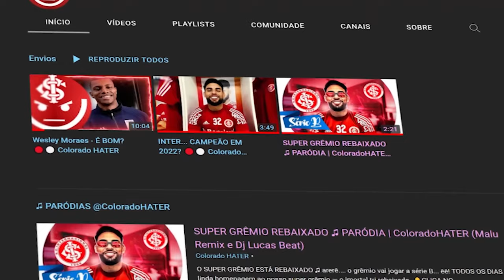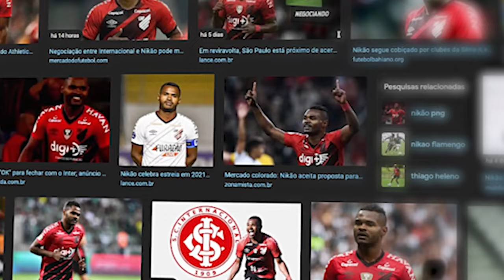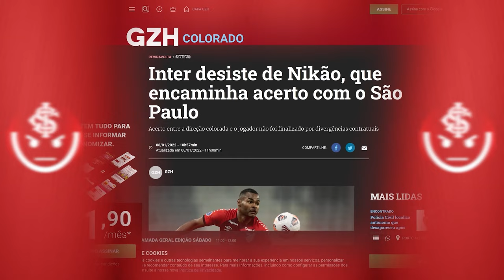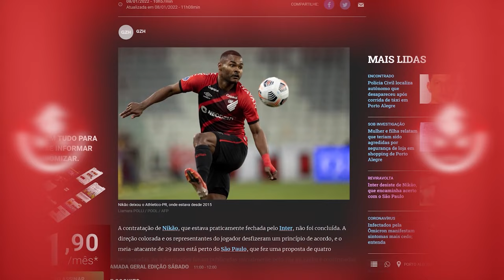TCHAU, NIKÃO! QUE VERGONHA! 🛑 Colorado HATER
Nikão, em uma reviravolta com seu empresário durante A MADRUGADA do dia 8 de janeiro, decidiu CORRRER e fechar com o são Paulo, FAZENDO O INTER PERDER A principal contratação DO PRIMEIRO SEMESTRE DE 2022. Por causa da "comissão" que o empresário pediu, o Inter bateu o pé por um mero detalhe e acabou PERDENDO NIKÃO. Nikão SERIA FUNDAMENTAL NO ESQUEMA TÁTICO DO CACIQUE MEDINA com 3 atacantes qualificados, e eu não vou passar pano. Primeira derrota do internacional, já sem entrar — em campo em 2022. Tchau, Nikão.

Canal Colorado HATER
ESTE É UM CANAL DE TORCEDOR PRA TORCEDOR. Neste canal colorado — sobre o Sport Club Internacional — eu comento, com uma visão extremamente crítica sobre o futebol do inter, assuntos acerca dos erros do time, bem como respostas aos jornalistas da imprensa gaúcha, contrariando o senso comum — em um formato de react/opinião; além disso, faço análises dos erros dos jogos do Inter logo após as partidas.

🔴​ Sobre mim e o Inter:
Inter é o time que eu amo (e odeio).
Quero ver o Sport Club Internacional — o Inter — campeão nacional, da libertadores e mundial de novo.

Pra isso — vou pegar no pé! CHEGA de se contentar com segundos lugares e sul-americanas. Não passo pano pros defeitos do Inter e disparo críticas aos defeitos, porque quero ver o Inter aonde ele merece: CAMPEÃO. Sou o colorado HATER do internacional.

Sobre mim:
Sou o Jay Nelson, ex-jogador de seleção A nos areões do Inter na categoria infantil e juvenil. Escolhi sair do futebol aos 18 porque a paixão pela produção de vídeo rugiu mais alto. E cá estou no YouTube há mais de 8 anos.

Tive alguns canais que passaram dos milhares de inscritos (tenho 3 placas do YouTube, sendo uma de ouro) e tenho larga experiência no site colorado (afinal, o YouTube é vermelho.)

o INTER é MUITO GRANDE pra não estar ganhando títulos expressivos há mais de 10 anos. É hora do Sport Club Internacional respeitar seu torcedor e obedecer à lógica: chega de jogadores ruins que não entregam resultado. ELES DEVEM SER CRITICADOS, sim.

Essa percepção me motivou a criar este canal: o Colorado HATER é diferente de todos canais sobre o Inter. É um canal de torcedor colorado para torcedor colorado.

O estádio Beira-Rio tem que ter um time campeão e gigante, pra fazer jus a este monumento portoalegrense ao futebol mundial.

Neste canal, disparo críticas sinceras que os jornalistas da imprensa gaúcha não podem dar por questão de ética e não fechamentos de portas. Sou o ColoradoHATER.